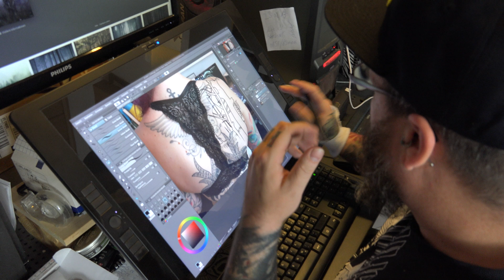Tattoo Convention Husum 2018 Werbetrailer